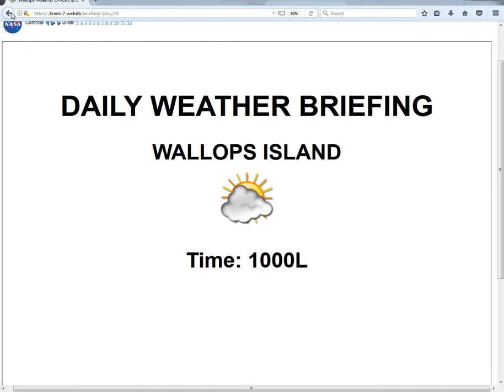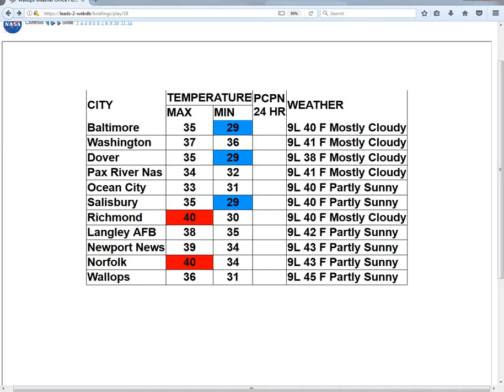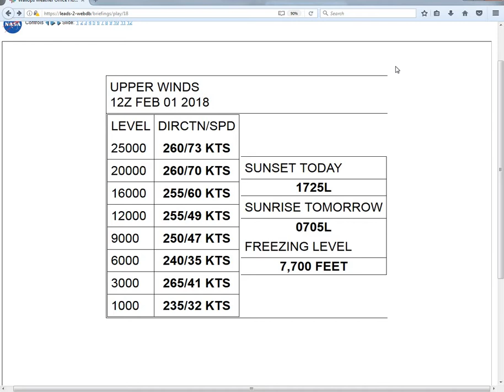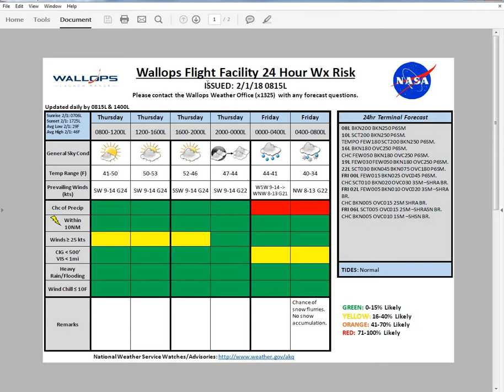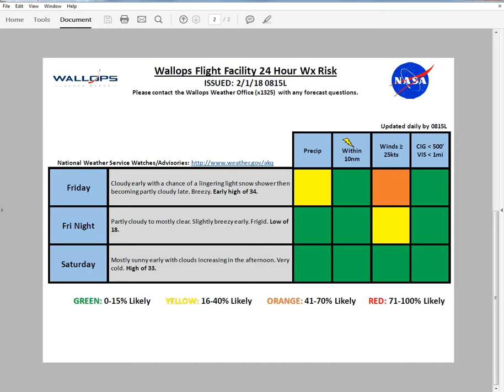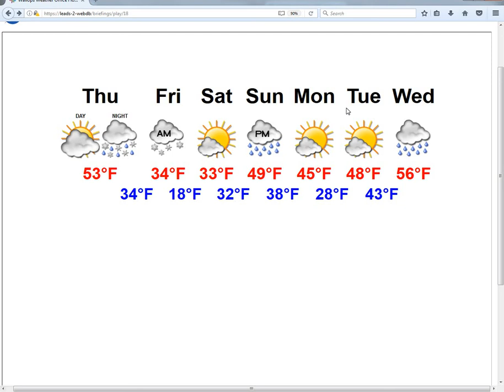2 1 18 1000L